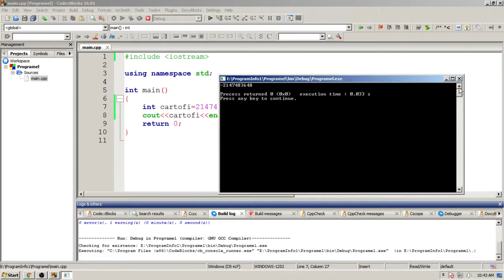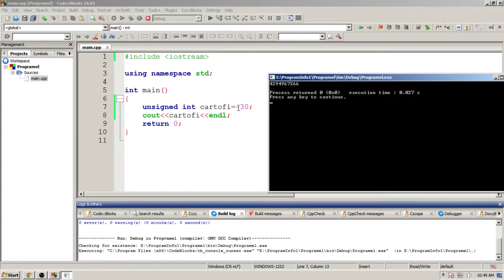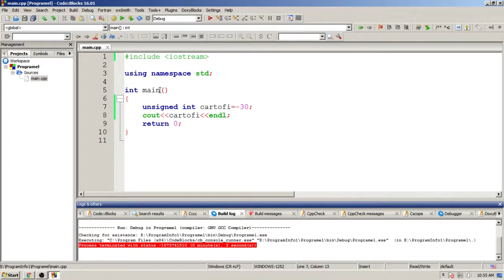Variabile in C++ | Tutorial in romana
Învață să programezi pe nuezit.ro 100% gratuit. Trebuie doar să îți faci un cont aici